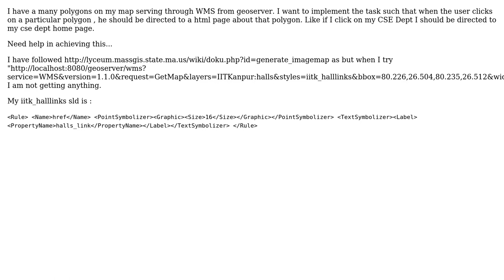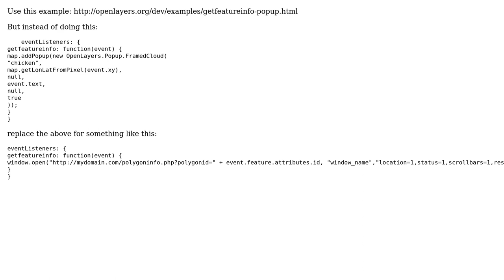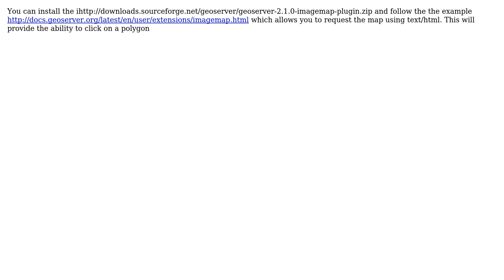GIS: Clicking on a polygon-opening a page/link (2 Solutions!!)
GIS: Clicking on a polygon-opening a page/link

With thanks & praise to God, and with thanks to the many people who have made this project possible! | Content (except music & images) licensed under CC BY-SA | Music | Images & others | With thanks to user Vikash Talanki user Ian Turton user CaptDragon and the Stack Exchange Network Trademarks are property of their respective owners. You are responsible for your own actions.